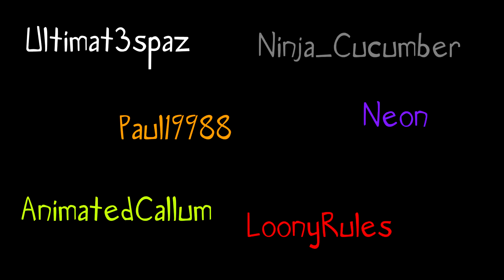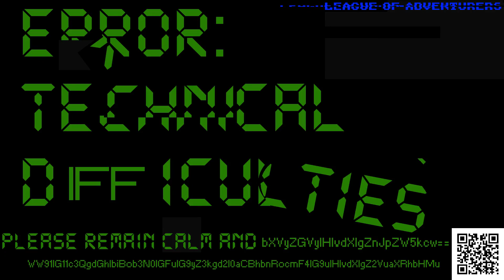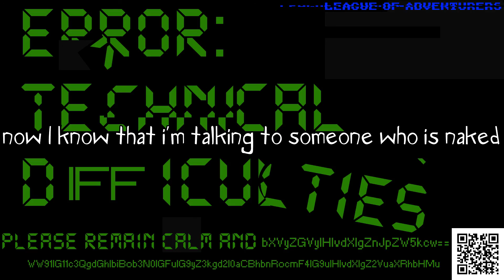[U3S] CS:GO - Inanity in CSGO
White Text - Me and annotations
Black Text - NPCs and other people
Orange Text - Paul19988 (Paul) duh
Purple Text - Neon (Joe)
Red Text - LoonyRules (Haydon)
Grey Text - Ninja_cucumber (Tom)
Olive Text - AnimatedCallum (Callum)

Envycat Blackout - uzP
Kasyokusei Idol Syoukougun (20s in Audacity) - Mafumafu & Amatsuki
Dr. Finkelfracken's Cure - Bossfight
Ersatz Bossa - John Deley and the 41 Prayers